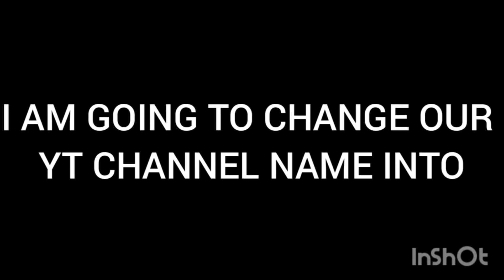FREE FIRE HEADSHOTS HIGHLIGHTS NEXT LEVEL HEADSHOTS WITH CRAZY BUNNY MP40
HELLO GUYS WELCOME BACK TO UR NEW VIDEO
WHICH IS FULL OF HEADSHOTS AND ALSO SPECIAL HEADSHOTS WITH CRAZY BUNNY MP40
I AM A MOBILE PLAYER
WITH 4GB RAM 64GB ROM

SUPPORT MY YOUTUBE CHANNEL GUYS
MY HOPE IS TO CROSS1K SUBS AND SO LONG..

I USE TO KEEP CUSTOM ROOM HIGHLIGHTS VIDEOS
AND ALSO MONTAGE VIDEOS
WITH OP HEADSHOTS
MY LEVEL :-61
3500+LIKES
WITH CHEAP GUN SKINS
TRYING MY BEST TO ENTERTAIN U ALL GUYS
BYE SEE U IN NEXT VIDEO
TAKE CARE